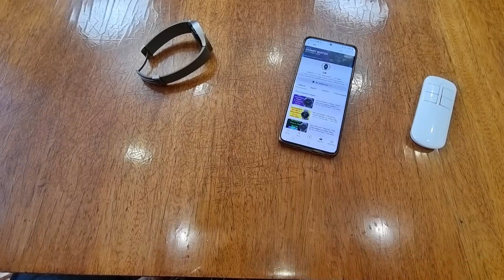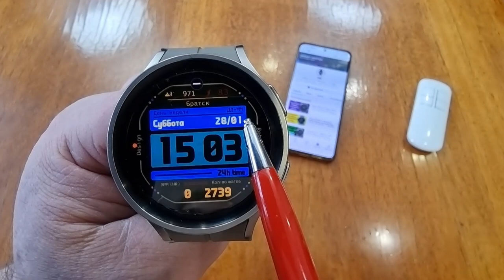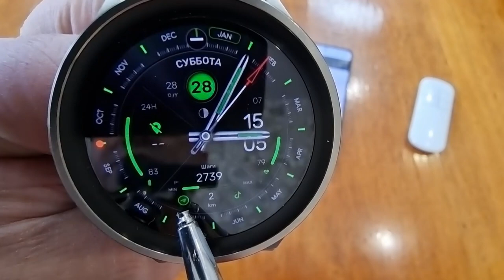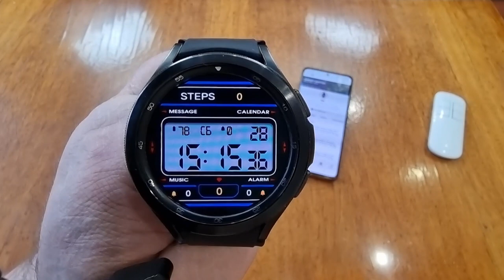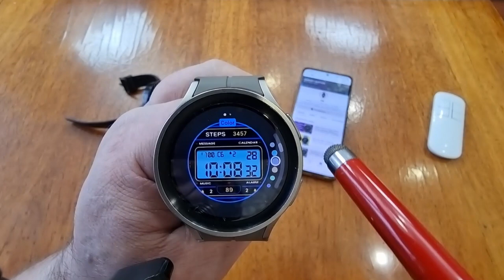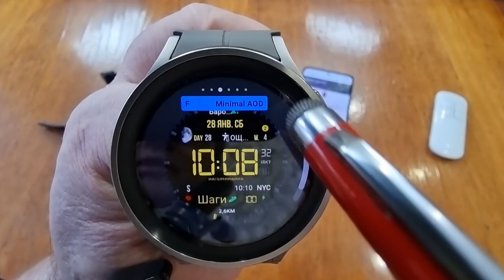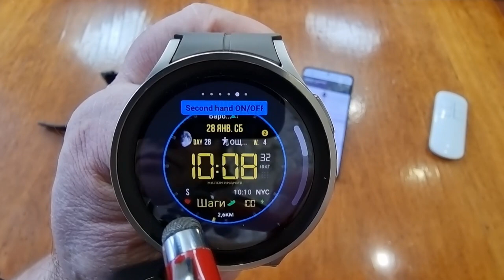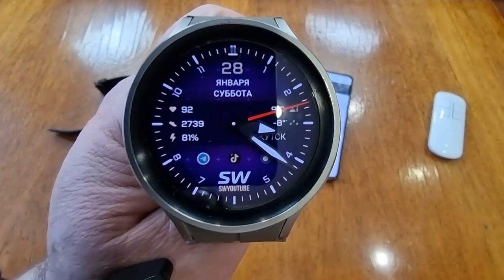TOP 5 Watch Faces для Wear OS от Российских Разработчиков